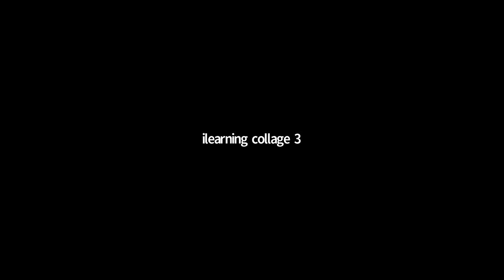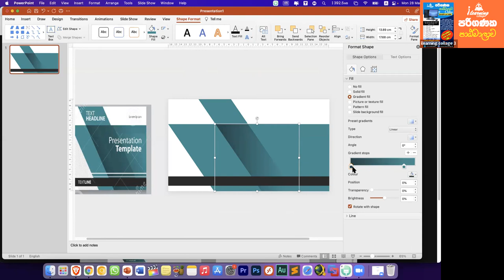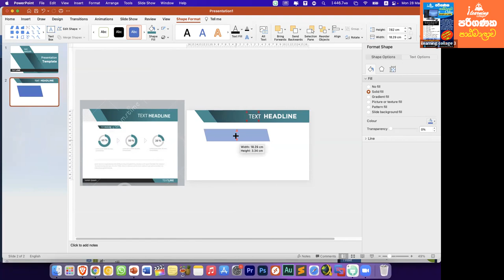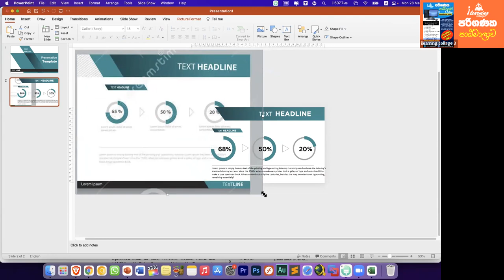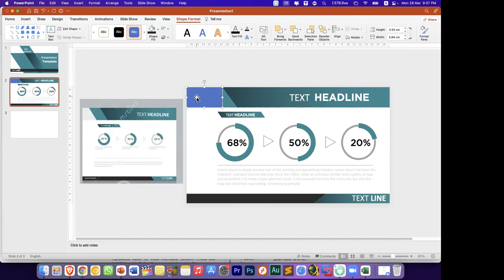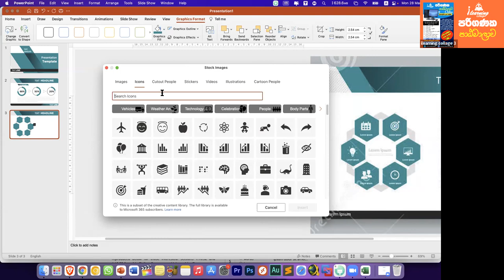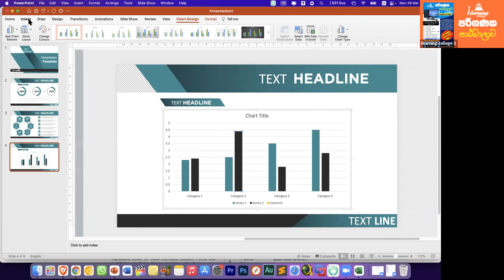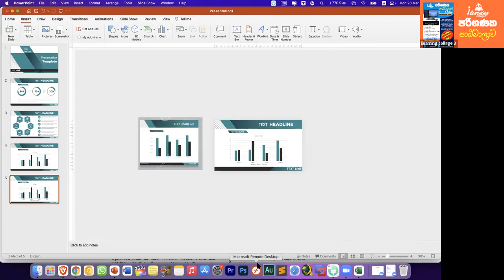පරිගණක පාඨමාලා​ව - Powerpoint Presentation නිර්මාණය කිරීම Mar 28, 2022